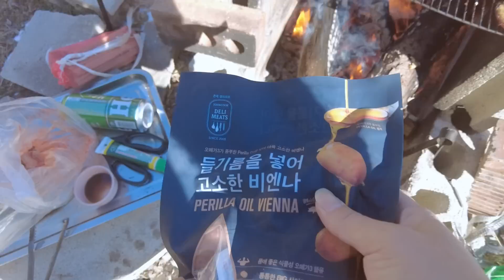애연가의 냉장고 파먹기/시골백수/꼴초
시골 백수의 일기